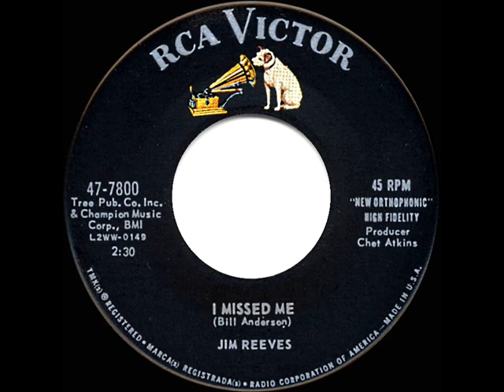1960 HITS ARCHIVE: I Missed Me - Jim Reeves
This Bill Anderson song and the flip side “Am I Losing You” were both top-10 country hits.

Pop Chart Peaks: Billboard 44, Music Vendor 55, Cash Box 59 - C&W Chart Peak: 3

The 45rpm single was issued on RCA Victor 47-7800 - I Missed Me (Bill Anderson) by Jim Reeves, with The Anita Kerr Singers, produced by Chet Atkins